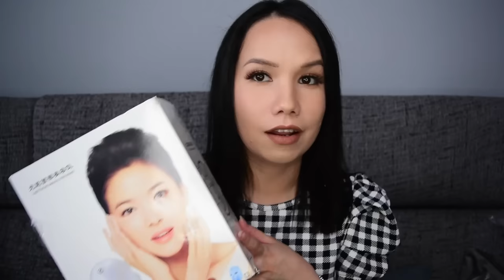Nakupovala som na TEMU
Ahojte, volám sa Alena a vítam Vás pri najnovšom videu, kde Vám ukážem svoje úlovky z TEMU

and